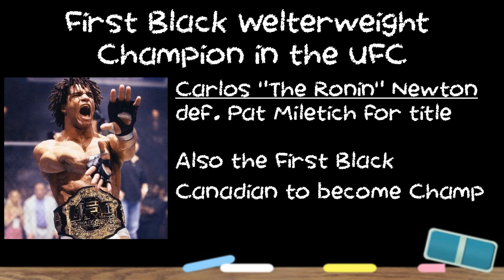The Proud Black History In MMA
Catch the Leg Kick With Michael Asiffo, David Agbaire, Jeremy Asiffo and Stefano Hosko on our other platforms:

Music credit
Artist: Lakey Inspired ft. Julian Avila

Song bed #2: Switch it Again
Artist: Grimelabinc
Catch More of The Leg Kick with Michael, David, Jeremy and Stefano on our other platforms